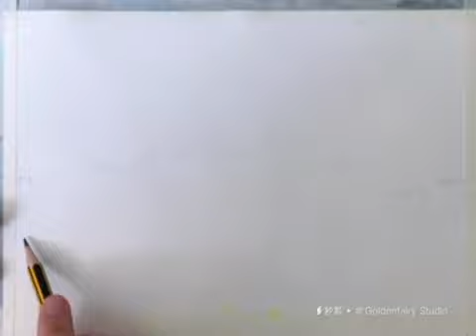Oil Pastel Art - Selma in the Garden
Oil Pastel Art Recreation by Theodore Clement Steele's Painting: Selma in the Garden (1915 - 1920)